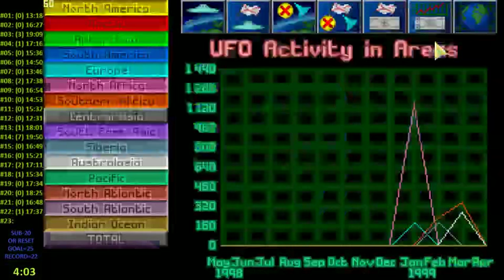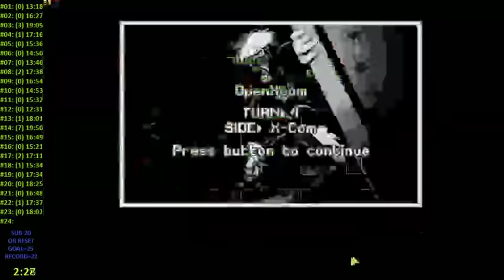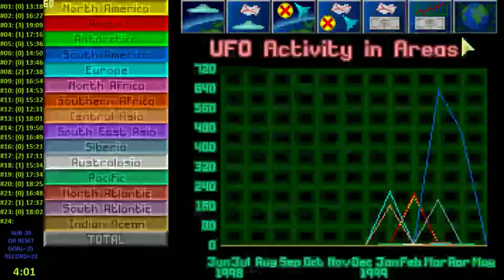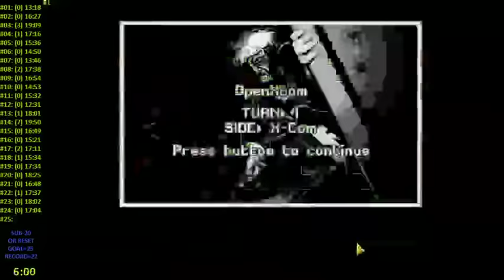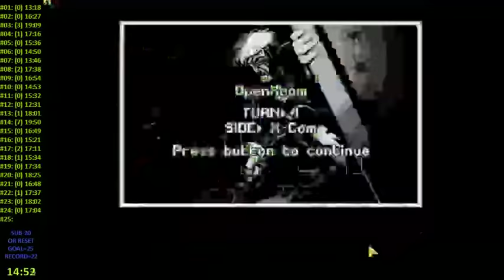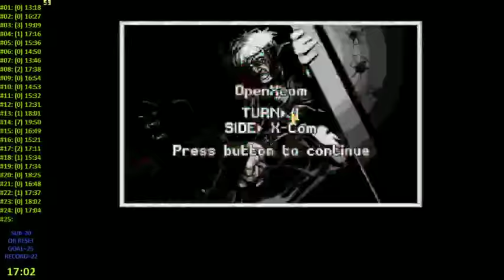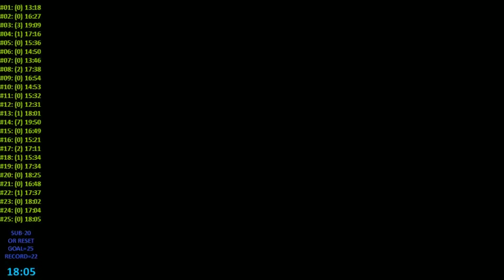OpenXcom Marathon-safe Speedruns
This live demonstration achieves Victory in unmodded OpenXcom in under 20 minutes with minimal save/scumming 25 times in a row! The left column lists completed runs, numbers in parentheses represent number of loads for corresponding run.

Guide for speedrunning OXC (both marathon-safe and PB attempts) available